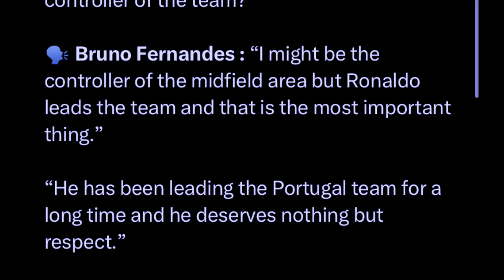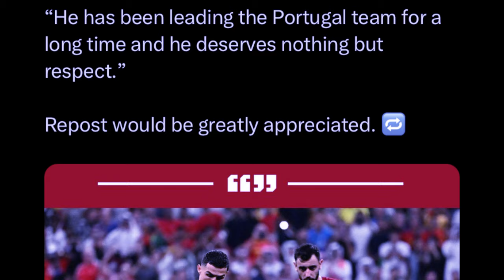ba kren insult ki media ia u ronaldo jubab u bruno fernandez da kab tyngeh bad ki sngap jar syndon